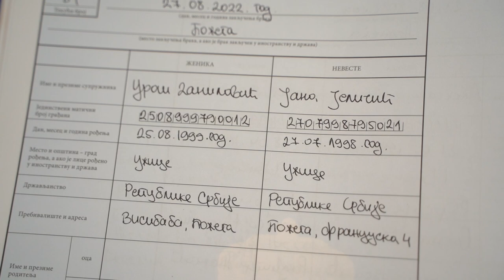Uros & Jana I wedding day